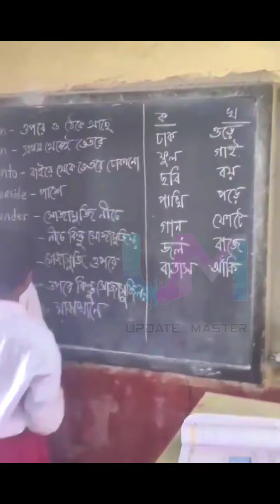প্রাথমিক স্কুলে অসাধারণ দক্ষতা ও বাস্তব অভিজ্ঞতার প্রয়োগে শিক্ষা দান শিক্ষকের, অবশ্যই দেখবেন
@ updatemaster4

@ updatemaster4